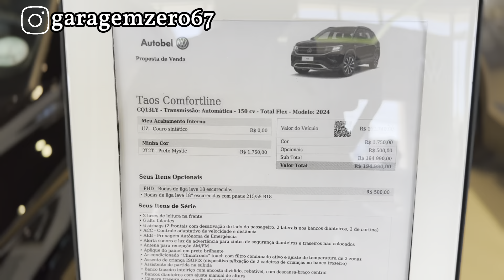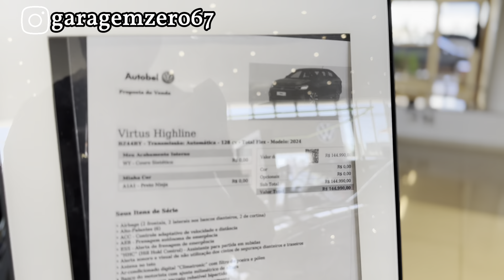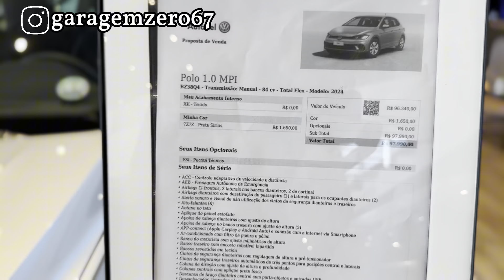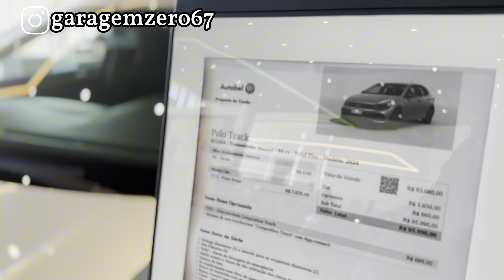Concessionária Autobel Volkswagen Campo Grande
Fala meu amigo tudo joia com você?
Olha mais esse vídeo que é especial pra voce!